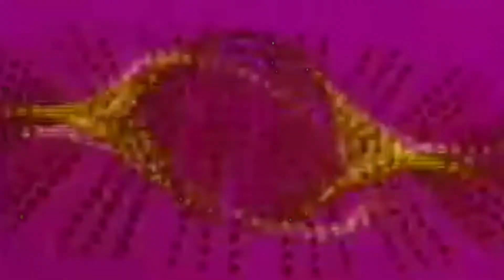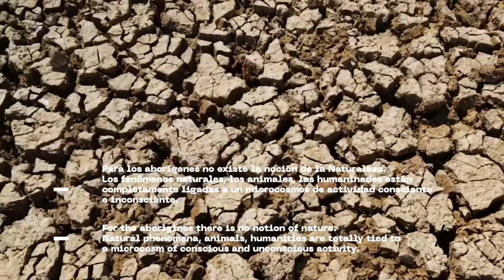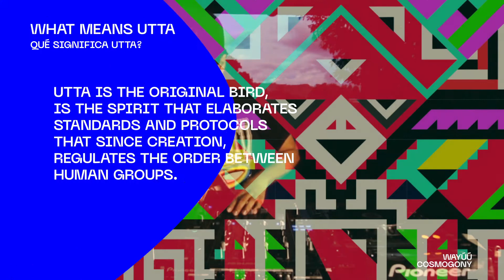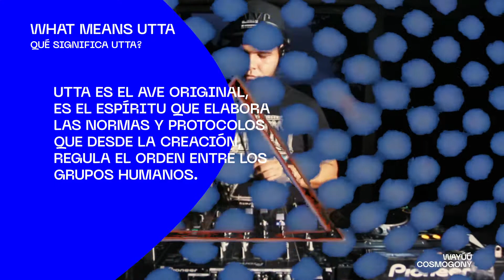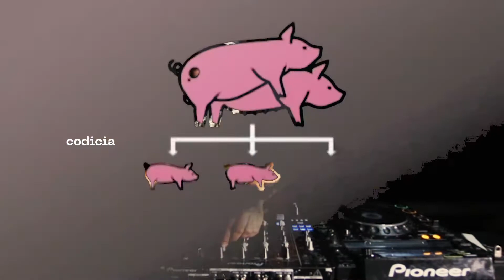JARAMILLO x UTTA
Follow this channel !